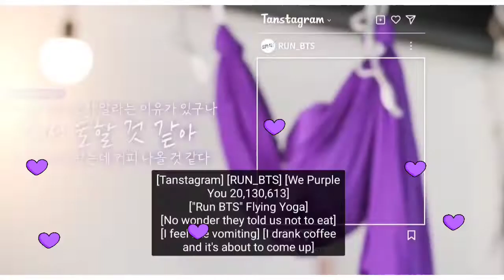RUN BTS | FLYING YOGA | BASICS | WE PURPLE YOU💜💜💜💜💜💜💜